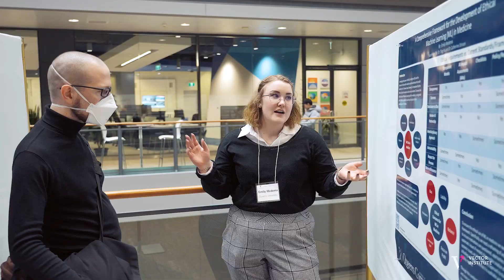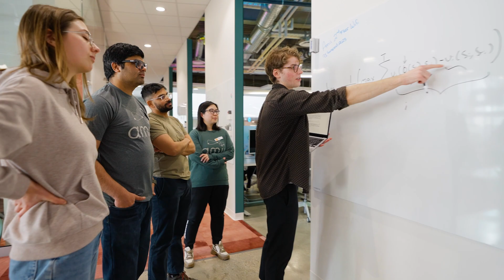IACan: Offrir des avantages sociaux et économiques à l'ensemble du Canada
Le CIFAR collabore étroitement avec les trois instituts nationaux d’IA du Canada, qui sont les pôles centraux de leurs écosystèmes d’IA respectifs. Nos équipes de recherche, nos entreprises et nos esprits innovateurs unissent leurs forces pour faire progresser la recherche responsable en matière d’IA et son application à des domaines susceptibles de profiter à la société et de stimuler la croissance économique.

Stephen Toope, président et chef de la direction du CIFAR, et Elissa Strome, directrice générale, Stratégie pancanadienne en matière d’IA au CIFAR, expliquent comment la stratégie produit des effets positifs pour le Canada.

CIFAR works closely with Canada’s three National AI Institutes, which are the central hubs of their respective AI ecosystems. Our researchers, companies and innovators come together to advance responsible AI research and its application to areas that can benefit society and drive economic growth.

Hear from Stephen Toope, President and CEO of CIFAR, and Elissa Strome, Executive Director of the Pan-Canadian AI Strategy at CIFAR, about how the Strategy is delivering positive impacts for Canada.